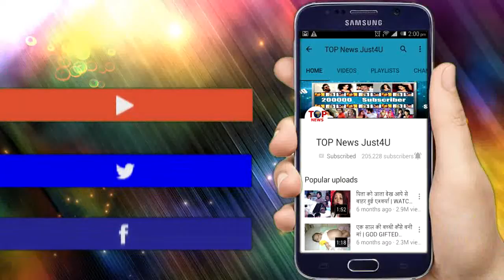KKB: OMG! अमायरा ने किया कुल्फ़ी के साथ "Hospital" में ये